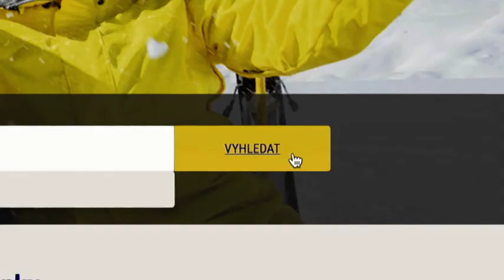Sportka - 18. 1. 2017